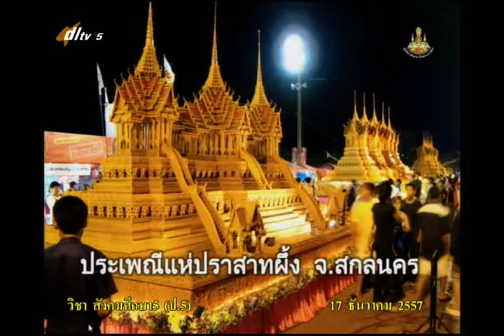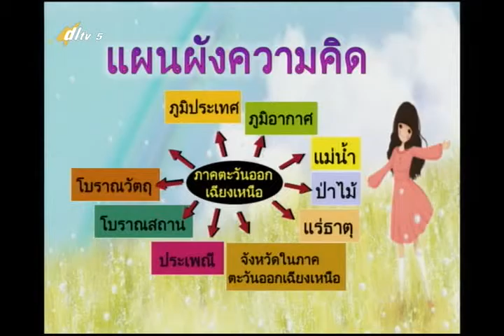024D+5171257+ส+ภาคตะวันออกเฉียงเหนือ+socp5+dl57t2